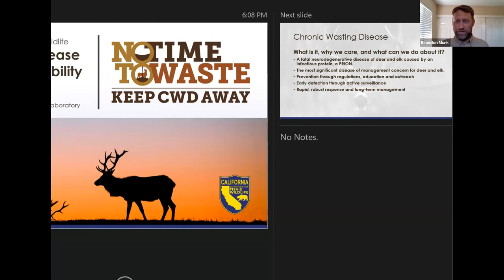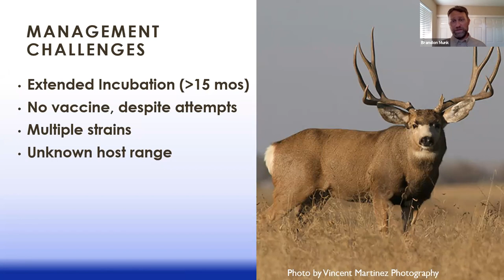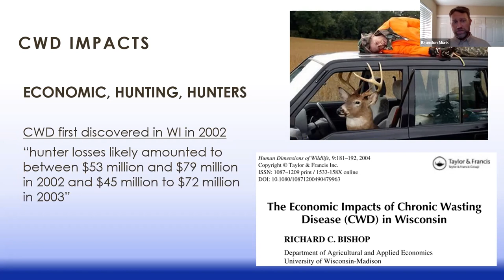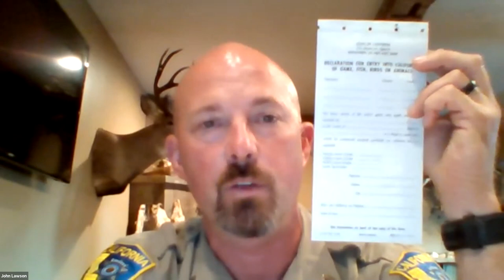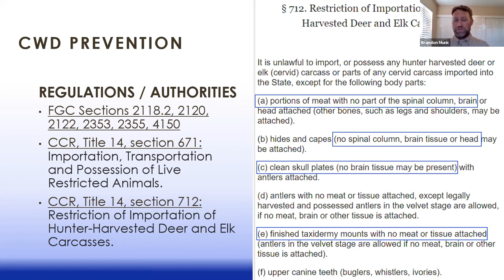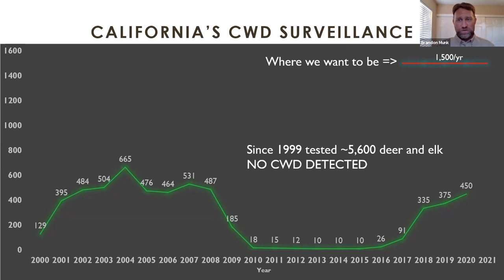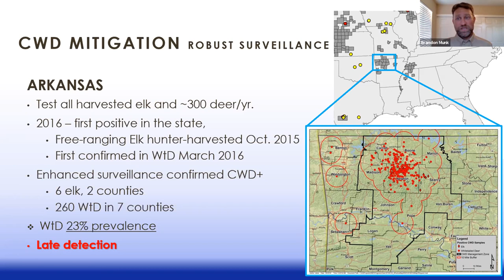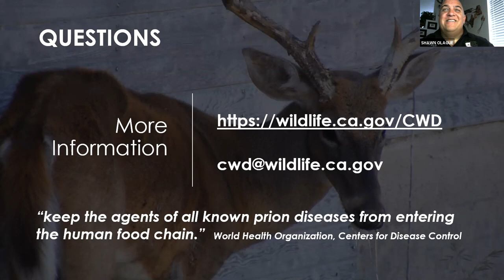AHE 2021- Webinar #15- Chronic Wasting Disease (CWD) and Hunter Responsibility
We will cover Chronic Wasting Disease (CWD) – what it is, your responsibilities as a hunter and how to keep it out of California. CWD is prevalent in many popular western hunting states. Hunters returning to California with their take play an important role in keeping our herds free of this disease.